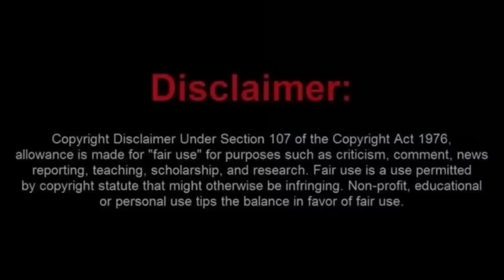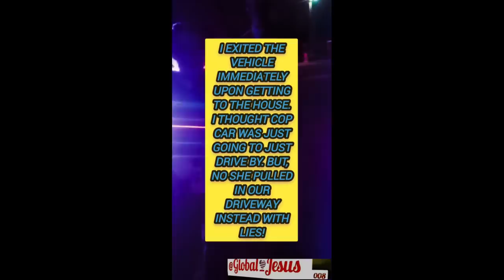Frauditor Son Flees From Police and Gets Arrested With His Frauditor Mother